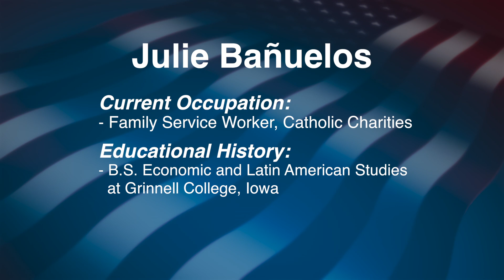Julie Banuelos DPS Candidate - At Large